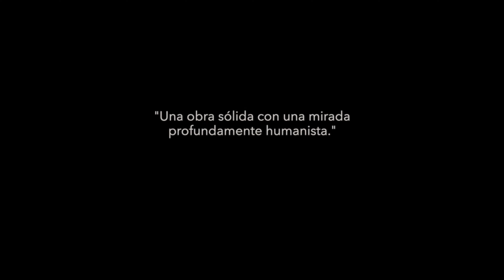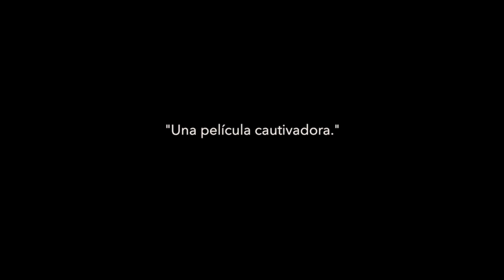El creyente ( HD Tráiler subtitulado en español )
El Creyente

Título original La prière (The Prayer)
Año 2018
Duración 107 min.
País Francia
Dirección Cédric Kahn
Guion Cédric Kahn, Fanny Burdino, Samuel Doux, Aude Walker
Fotografía Yves Cape
Reparto Anthony Bajon,  Damien Chapelle,  Àlex Brendemühl,  Louise Grinberg, Hanna Schygulla,  Antoine Amblard,  Colin Bates,  Magne Håvard Brekke, Davide Campagna,  Maïté Maillé
Productora Les Films du Worso
Género Drama | Religión. Drogas

Sinopsis Un joven de 22 años, Thomas, decide que es el momento de dejar su adicción a las drogas. Para ello, decide apartarse a una comunidad aislada en una montaña, en los Alpes. Dirigida por ex drogadictos, todos los que llegan allí siguen un método divino para curarse de su dependencia: La oración. Un lugar dónde descubrirá la sencillez, el amor, la amistad, la paz...La película está dirigida por Cèdric kahn (Vie sauvage) y cuenta en el reparto con Anthony Bajon (Rodin), Alex Brendemühl (Django), Damien Chapelle (Planetarium) y Louise Grinberg (À toute épreuve), entre otros.